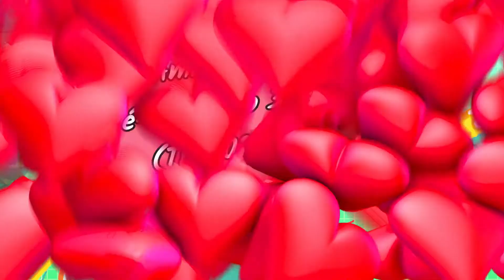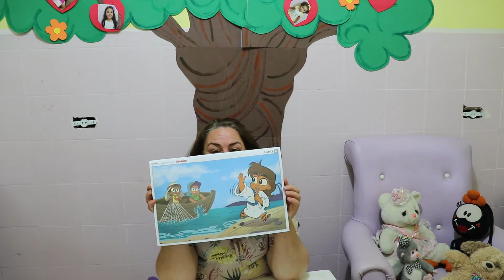Tia Izabel Cristina - Novos amigos à vista.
AD Cidade Cumbica Oficial
Pr.Leocelino Silva Corrêa
Pré-aula da revista EBD Aprender+
( Primário, 06 - 08 anos), Tia Izabel Cris.
4º Trimestre - 2020 - Os amigos de Jesus.
Lição 3 - Novos amigos à vista.